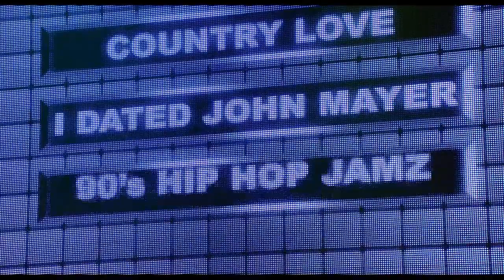Pitch Perfect 2 - Das Sound Machine Riff Off✨🎤🎶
Das Sound Machine win the Riff Off with the 'Thong Song', 'Jump', 'This is How We Do It' and 'Insane in the Membrane'✨🎵🎤